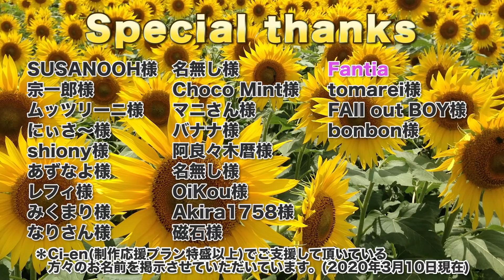【添い寝】頭が弱いサキュバスの精力吸収作戦♡【ASMR,リメイク】CV 夏恋向日葵 Succubus's energy absorption strategy with a bad head ♡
スタジオレイン名義でci-enとfantiaの支援サイト運営しています。
音声ファイルやイラストを特典として配布しているので、
よろしければご支援いただけると嬉しいです！